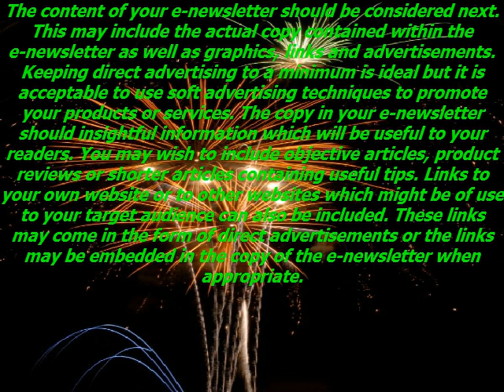Easy Simple Money Maker Seven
One very popular Internet marketing strategy is to publish and distribute an e-newsletter on a regular basis. E-newsletters are essentially emails which may contain content, graphics, links and subtle forms of advertising. In general e-newsletters should be informative in nature and useful to the recipient but should also serve some type of marketing purpose as well. This article will examine e-newsletters and explain how they can be used effectively as a marketing strategy.